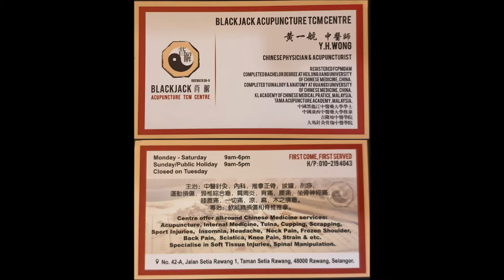BLACKJACK Acupuncture TMC Centre 背解中医 @ Rawang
推拿，以疏通经络，滑利关节，促使气血运行，调整脏腑功能，增强人体抗病能力，从而达到治愈病痛的目的。

BlackJack 背解中医
主治：中医针灸，内科，推拿正骨，拔罐，刮痧，运动损伤，颈椎综合症，周肩炎，腰痛，坐骨神经痛，膝盖痛，一切痛，凉，麻，木之痹症
专治：软组织损伤和脊椎推拿

黄医师 Wong Thunder 是位非常专业且经验丰富的中医师。若有什么问题可以向他咨询😄

BLACKJACK ACUPUNCTURE TCM CENTRE
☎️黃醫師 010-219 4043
📍Taman Setia Rawang, 48000 Rawang, Selangor

预防胜于治疗，不管生活多忙多累，都要注意自己的健康哦😊